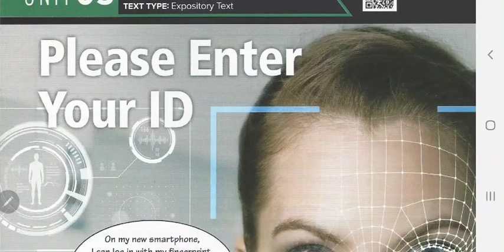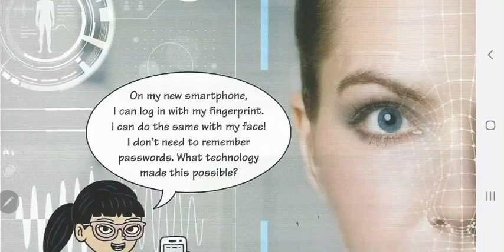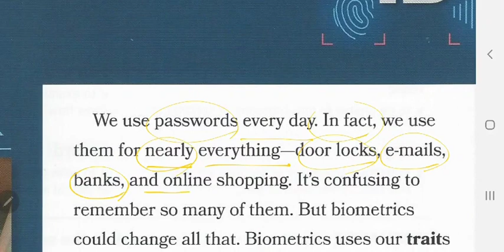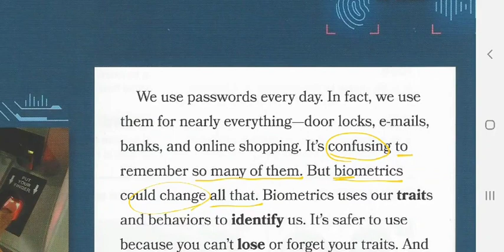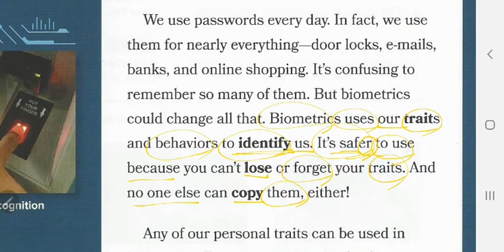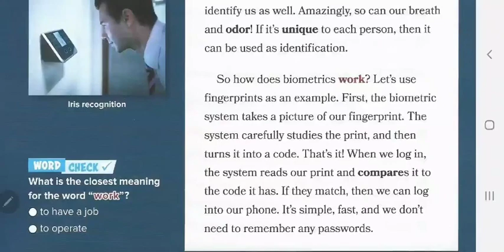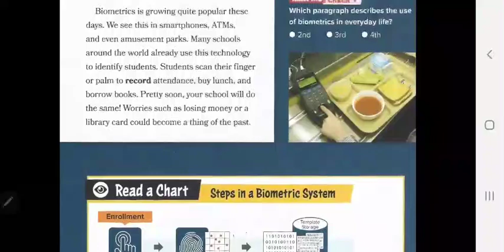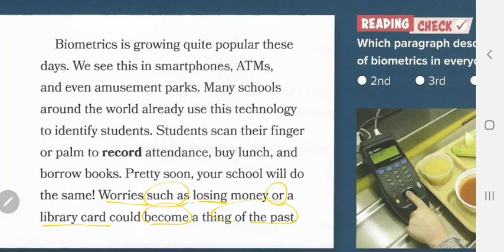[앨리스 영어] 브릭스리딩 240-3 unit 5 Please enter your ID